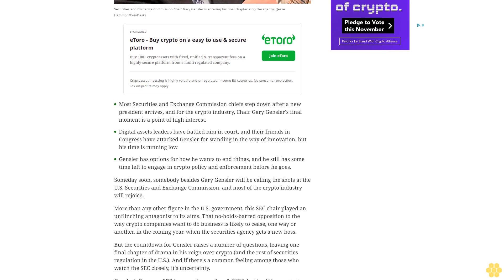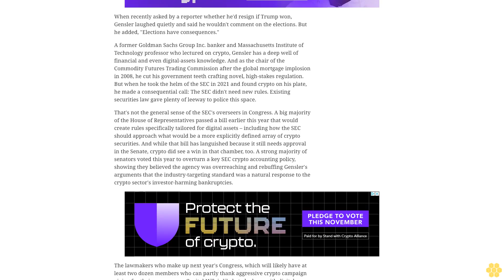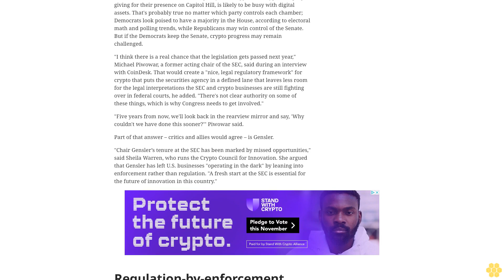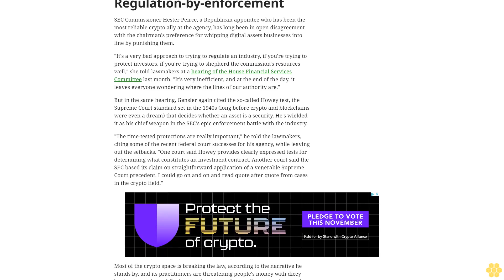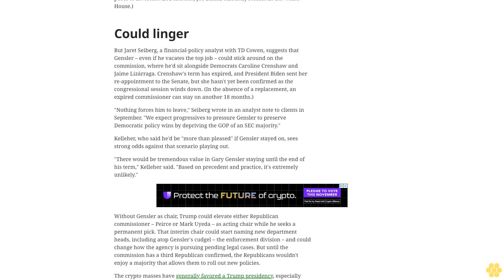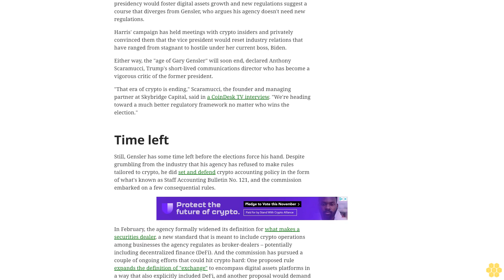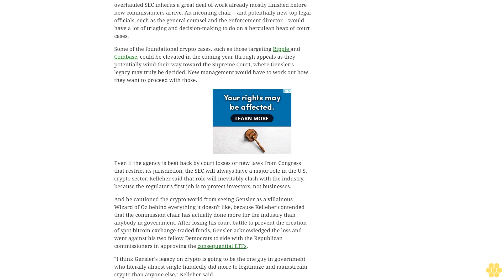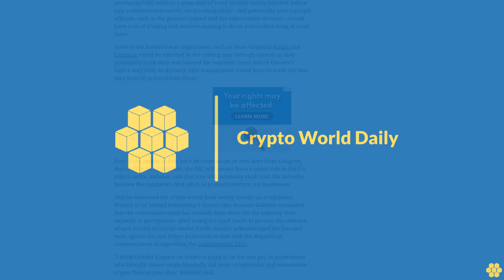Gary Gensler's Contentious Reign Over Crypto Approaches Its Twilight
The U.S. SEC chair has arguably been the individual with the greatest influence over the direction of America's crypto policies, but his days atop the agency are numbered.
Most Securities and Exchange Commission chiefs step down after a new president arrives, and for the crypto industry, Chair Gary Gensler's final moment is a point of high interest.
Digital assets leaders have battled him in court, and their friends in Congress have attacked Gensler for standing in the way of innovation, but his time is running low.
Gensler has options for how he wants to end things, and he still has some time left to engage in crypto policy and enforcement before he goes.
Someday soon, somebody besides Gary Gensler will be calling the shots at the U.S. Securities and Exchange Commission, and most of the crypto industry will rejoice.
More than any other figure in the U.S. government, this SEC chair played an unflinching antagonist to its aims. That no-holds-barred opposition to the way crypto companies want to do business is likely to cease, one way or another, in the coming year, when the securities agency gets a new boss.
But the countdown for Gensler raises a number of questions, leaving one final chapter of drama in his reign over crypto (and the rest of securities regulation in the U.S.). And if there's a common feeling among those who watch the SEC closely, it's uncertainty.
Gensler's five-year SEC term expires on Jan. 5, 2026, but tradition suggests a chair will step away if the opposing party takes the White House. Still, they don't have to. A second term for President Donald Trump doesn't mark an automatic end to Gensler's tenure. If he decided to make a stand, he could finish out his term as a commissioner and maintain a Democratic majority at the agency for as long as it takes for the new president to make appointments and the Senate to confirm them.
When recently asked by a reporter whether he'd resign if Trump won, Gensler laughed quietly and said he wouldn't comment on the elections. But he added, "Elections have consequences."
A former Goldman Sachs Group Inc. banker and Massachusetts Institute of Technology professor who lectured on crypto, Gensler has a deep well of financial and even digital-assets knowledge. And as the chair of the Commodity Futures Trading Commission after the global mortgage implosion in 2008, he cut his government teeth crafting novel, high-stakes regulation. But when he took the helm of the SEC in 2021 and found crypto on his plate, he made a consequential call: The SEC didn't need new rules. Existing securities law gave plenty of leeway to police this space.
That's not the general sense of the SEC's overseers in Congress. A big majority of the House of Representatives passed a bill earlier this year that would create rules specifically tailored for digital assets – including how the SEC should approach what would be a more explicitly defined array of crypto securities. And while that bill has languished because it still needs approval in the Senate, crypto did see a win in that chamber, too. A strong majority of senators voted this year to overturn a key SEC crypto accounting policy, showing they believed the agency was overreaching and rebuffing Gensler's arguments that the industry-targeting standard was a natural response to the crypto sector's investor-harming bankruptcies.
The lawmakers who make up next year's Congress,...